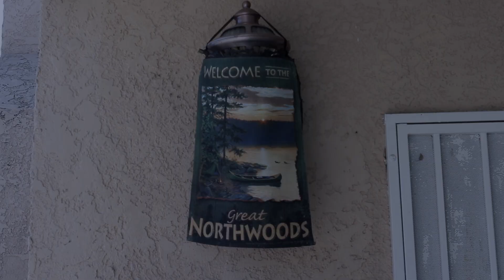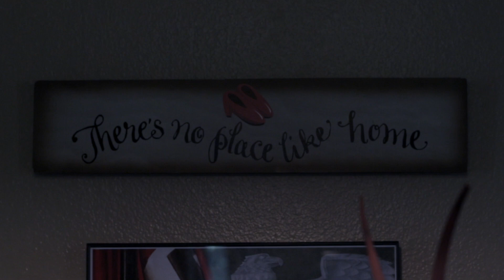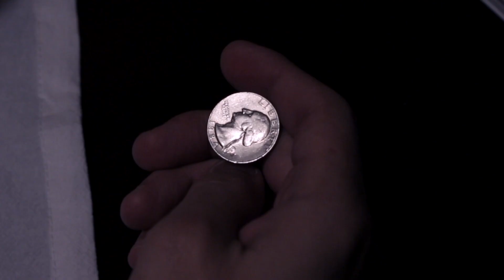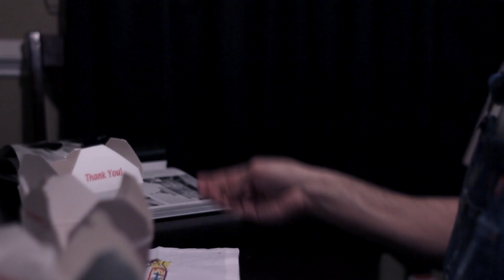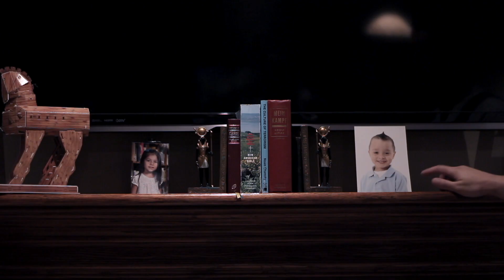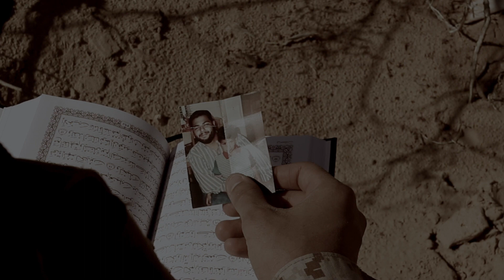Mainarde - Remains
"Remains"

Directed by: Mainarde Baker

Cinematography by: Mainarde Baker & Luis Baires

Lyrics:

Would you decline a toy
A horse in the city of troy
The things you buy can end up conquering you

Glued to screens like sitting ducks
Let them trap my little young bucks
Who really is in charge, them or me

The future seems like the past
Is privacy going to last
The eye of horus is watching us now

You want to be hurt with the truth
Or be comforted with a lie
No dream is ever just a dream
Is there something that remains
From all the scars and the pain
Wake up

Stare in a hot western mirror
Rails have led me to raw fear
The rill of death is coming back again

Training at the Northwoods Inn
The operation has commenced
Solider the drill is kill or be killed

Save your kids and leave this town
Before the bombs start coming down
They are checking the list and you’re on it